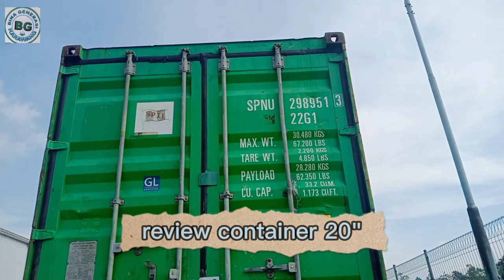review container 20 feet P x L x T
Berdasarkan persyaratan teknis yang ditentukan oleh ISO, standar dimensi kontainer 20 feet untuk bagian luar memiliki panjang 6 meter, lebar 2,4 meter dan tinggi 2,6 meter.
Ukuran container 20 feet maksimum 33 meter kubik (m3), dengan berat maksimum 22 ton.
Berat Kontainer 20 Feet

 Dimensi berat container 20 feet dalam ke adaan kosong tanpa muatan sekitaran sebesar 2.400 kilogram. Dan berat kotornya sekitar 24.000 kilogram. Anda bisa memasukan barang ke dalam container hingga sebesar 21.800 kilogram dalam satu container yang berukuran 20 feet
Ukuran Container 20 Feet
Container dengan ukuran paling pendek yang biasa digunakan untuk bisnis cargo.

Container 20 Feet
Panjang = 6 meter
Lebar = 2,4 Meter
Tinggi = 2,6 Meter

Dengan ukuran seperti diatas, maka anda sudah bisa membayangkan untuk apa container tersebut digunakan. Banyak fungsi lain yang bisa dibuatkan jika container 20 feet sudah di modifikasi. Seperti untuk gudang, cafe dan toko.

Ukuran Container Reefer
Ukuran Container Reefer, ada yang 20 feet dan ada juga yang 40 feet. Perbedaan utama adalah container reefer di lengkapi dengan genset dan freezer. Yang berfungsi untuk membekukan barang yang sedang dikirimkan ke suatu daerah. Harga container reefer pun jauh lebih mahal dari container standard.

Dengan mengetahui ukuran container, maka pertanyaan diatas “Berapa Ukuran Container 20, 40 Feet?” sudah terjawab. Sehingga anda dapat merencanakan untuk apa container yang akan anda beli. Cocoknya untuk container ukuran berapa dan harga container yang cocok untuk anda. Jaman sekarang banyak yang jual container bekas sehingga anda dapat memilih lokasi terdekat dengan alamat anda. Demikianlah penjelasn tentang Ukuran Container 20, 40 Feet. Semoga bermamfaat.
Ukuran container yang besar memang dirancang khusus untuk membawa barang dengan kapasitas muatan yang banyak dan besar.

Tidak hanya sebagai alat pengangkut dan penyimpanan barang saja, container juga banyak dimanfaatkan untuk keperluan bisnis kreatif yang unik dan kekinian.

Untuk mengetahui ukuran dan macam produk dari container beserta keunggulannya,
Pada umumnya, ukuran standar container tersedia dalam 3 pilihan yaitu ukuran container 20 feet, ukuran container 40 ft, dan 45 feet.

Anda mungkin masih cukup asing dengan satuan feet, karena di Indonesia sendiri satuan ukur yang sering digunakan yaitu meter (m) atau sentimeter (cm), bukan?

Lalu, ukuran container 20 feet berapa meter?

Tipe Ukuran Dimensi Luar Ukuran Dimensi Dalam Berat Maksimum (ton)
Panjang Lebar Tinggi Panjang Lebar Tinggi
20 Feet 6,058 2,438 2,591 5,919 2,340 2,380

Saat ini, untuk ukuran internasional panjang peti kemas 20 feet, 40 feet, dan 45 feet. Untuk peti kemas standar, tingginya 2,6 meter, sedangkan peti kemas high cube (HC) memiliki tinggi 2,9 meter.

selamat menyaksikan video kamu review container 20 feet